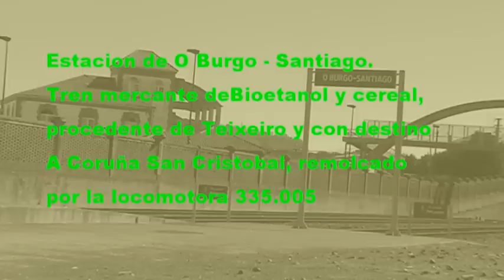TREN MERCANTE CON LOCOMOTORA DIESEL 335 EN O BURGO-SANTIAGO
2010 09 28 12 hor 40 min

El tren de bioetanol y cereales, procedente de la factoria de Abengoa en Teixeiro y con destino a la estación de mercancias de A Coruña-San Diego, pasa por la estación de O Burgo Santiago, remolcado por la locomotora 335.005 de las alquiladas por Renfe a Alpha Trains (antes Angel Trains)

A señalar que las cisternas que en principio solamente se indicaba renfe mercancias, ahora tambien  figura Abengoa energy.

15 minutos antes que este tren, pasó otro cerealero puro, tambien remolcado por una 335 pero no ,llegué a pillarle